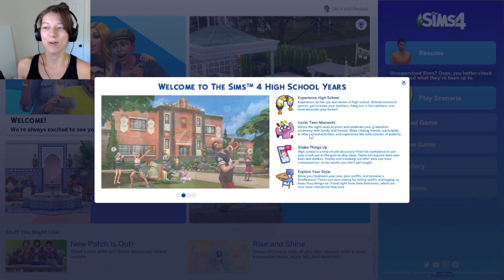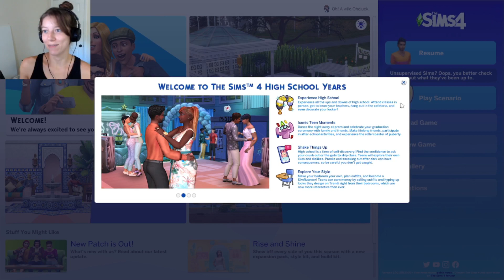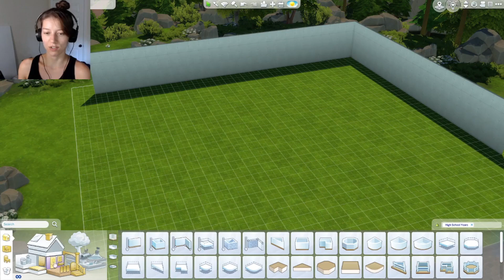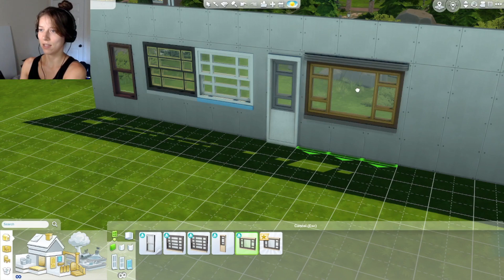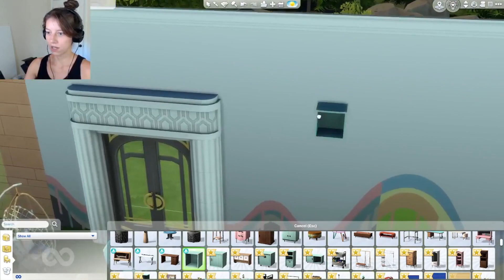The Sims 4 High School Years Expansion Pack Review | CAS + BUILD BUY | OhcluckGames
🌱•SOCIAL MEDIA•🌱